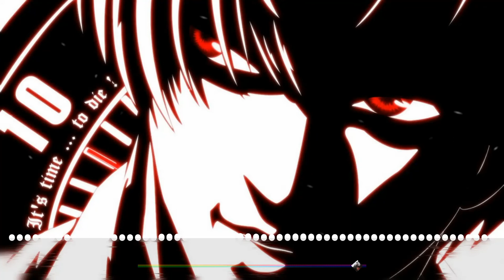Death note |the world| (Nightcore)